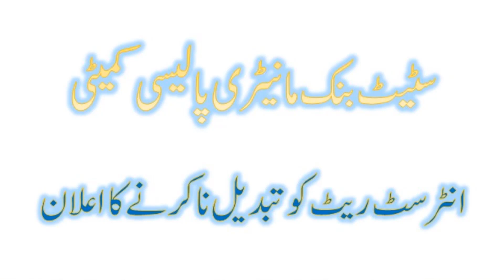Green Bonds Issued by Pakistan in International Market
Green Bonds Issued by Pakistan in International Market at 7.5% Interest Rate and around $500 Million will be received through the floating of these bonds that amount will be used in the development ongoing work of DiaMir Bhasha Dam and Mohmand Dam.

5 Things You Need to Know Before Taking Bank Loan